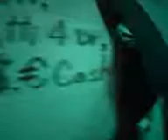anti humanist quality! V08 04 13 08 09sun